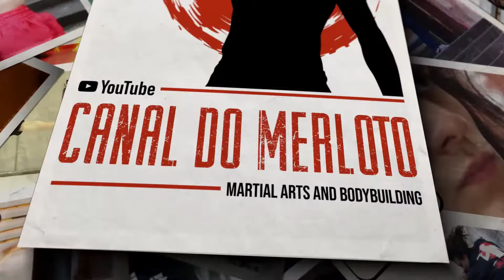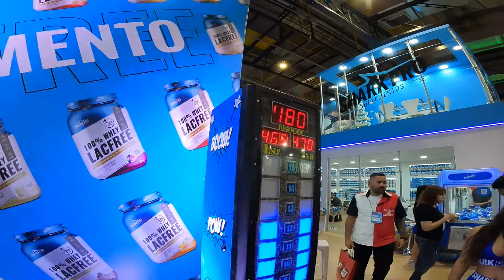FEIRA ARNOLD SOUTH AMERICA 2023 | PARTE 1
(573) Fui na feira do ARNOLD e gravei tudo que teve de mais legal na ARNOLD SOUTH AMERICA 2023. Nesse vídeo eu exploro mais a parte FITNESS da feira, mostrando as novidades em SUPLEMENTOS e equipamentos de treino, além dos desafios, as celebridades do mundo fitness e muitos brindes. No próximo vídeo eu vou mostrar toda a parte de artes marciais, porque tiveram muitos campeonatos e apresentações de diversos estilos.